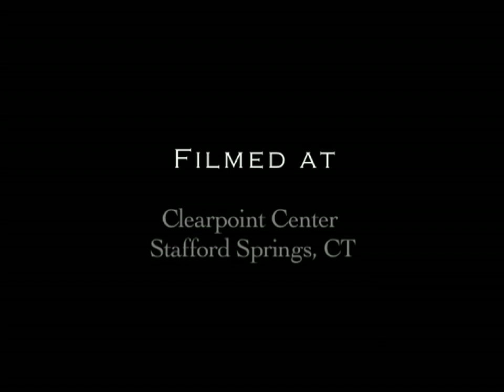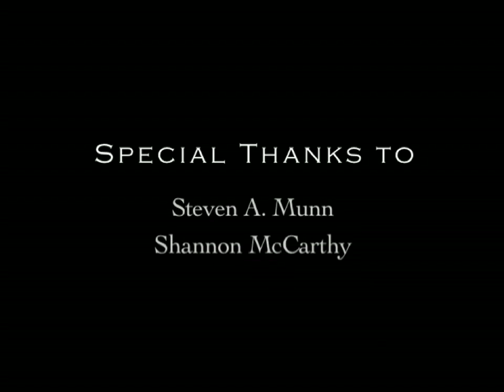Michael Brown - Family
In this interview excerpt Michael Brown's voice time travels from 2008 to talk about some of the most pressing topics of our present-day. Michael lays out an integrative worldview that puts emotional processing of the microcosm into context with the large scale problems of our society. From this perspective it becomes clear what role emotional integration plays in the global Shift.

The topics of the full interview range from nutrition to intimacy and even the historical background of merging people into water (baptism) to facilitate emotional processing.

Credits:
Featuring: Michael Brown
Editor: Niklas Schrimpf
Camera: Roger Ingraham

Michael Brown is the author of two books, THE PRESENCE PROCESS and ALCHEMY OF THE HEART. Other as yet unpublished works and writings are available as free downloads on THE PRESENCE PORTAL website.